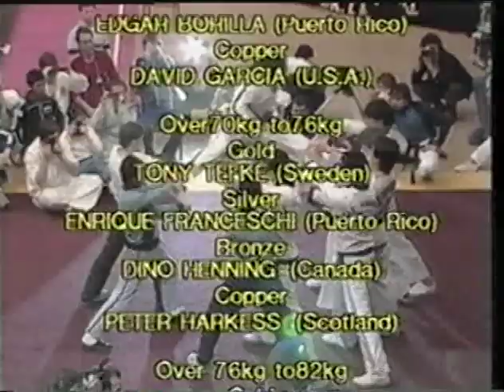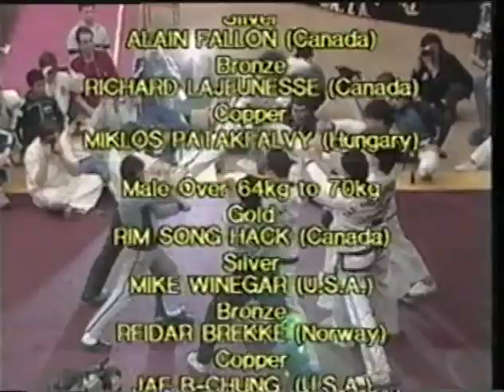1984 ITF Taekwon-Do World Championship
1984 International Taekwon-Do Federation World Championship in Glasgow, Scotland.